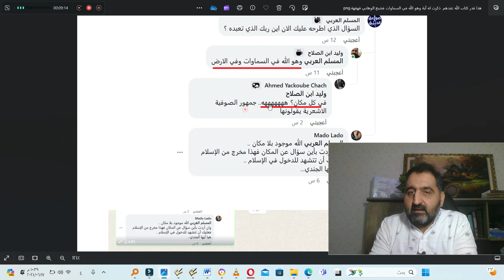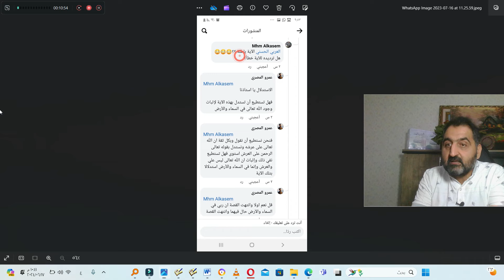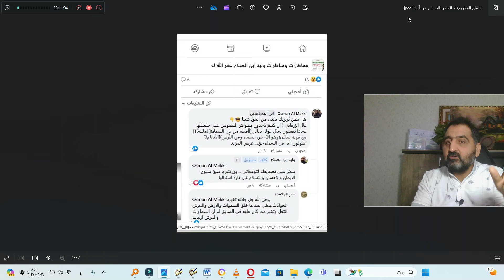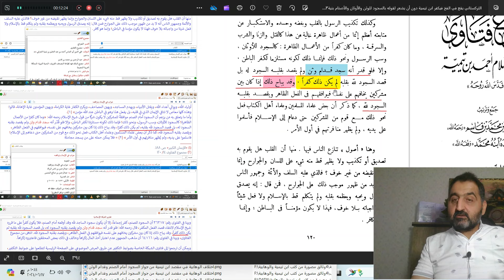هل تفعلها يا شموسة كما تحديت أنت الحسيني أن يفعلها ! أتحداك أن تذكر بعض الآيات والأحاديث ونصوص السلف